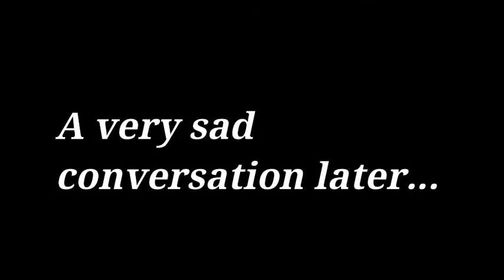Starting the Base! | 1.17 Vanilla Minecraft SMP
Skip to 19:50 to skip past the building :)

Vanilla Minecraft! 1.17.1 Babii 😊❤💕

0:00 Shopping and Catch up
6:15 Farmer Bob
7:25 Sad News
9:45 My "Base"
14:35 Delivering Bad News
14:50 An Heir
16:00 Build Timelapse
19:50 Timelapse Over

Here' the resource pack link that I used if you like it. It just changes some things, nothing major